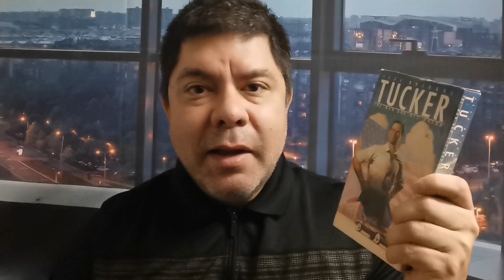Algorand. Politics Of SUCCESS. India.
Algorand and India is something we discuss in the past.  Recently India and Algorand has been making the rounds again.  What is interesting is when yoh look deeper into the news you find that there are political backers who may be interested in the success of Algorand.  Let's get started.

I am not a financial advisor. I am not an economist. I am a member of the Developer_Dao, but I am not a developer, just a web3 enthusiast.

Burn wallet:

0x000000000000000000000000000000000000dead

My channel is not intended to be financial advice.

Developer Dao Member #1330

Price prediction

$ankr
 token coin
nft
ankr 2.0
gaming
$amp
Developer Dao
Developer_Dao
D_D

NFTSaoPaulo

I am adding this section only because someone insinuated that I am paid to push some hidden agenda.
I am not an influencer.  None of my channels are monetized.  I am not paid to make videos. I do not recieve compensation in any form.  I am not paid to schill.  I do not accept money or any type of kick back, from any entity to schill a project.  I am not given any preloaded bags, or pre launch info.  If there are commercials on my channel, that is youtube alone making money, not me.  I am just a simple, no frills, cell phone youtuber, making videos for entertainment only. If you are looking for someone to promote your coin, there are others who will gladly accept payment to do so. I am not one of those channels